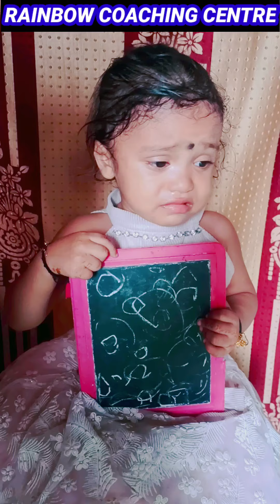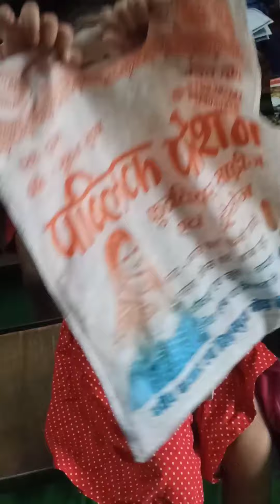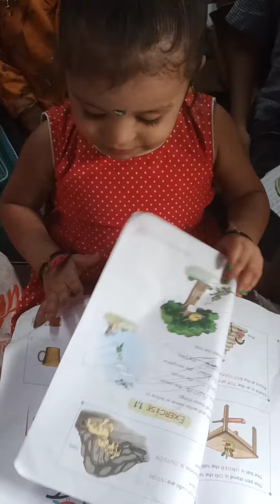cute girl#🥰krity🥰🤣# की हरकते देखकर आप अपने हँसी को रोक नहीं पायेंगे, video देखिये तो जरा।।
yah Meri coaching ki sabse Chhoti student hai jo bahut Iske harkaton ko aap Dekh Kar Apne Hansi ko rok Nahin Payenge ham log bhi Bachpan Mein Is Tarah Ke Nautanki Kiya Karte The padhne ke vajah se, is video Ko Dekhkar aapke Bachpan Ka Yad a jaega ummid Karte Hain ki video aapko bahut Achcha lagega ..